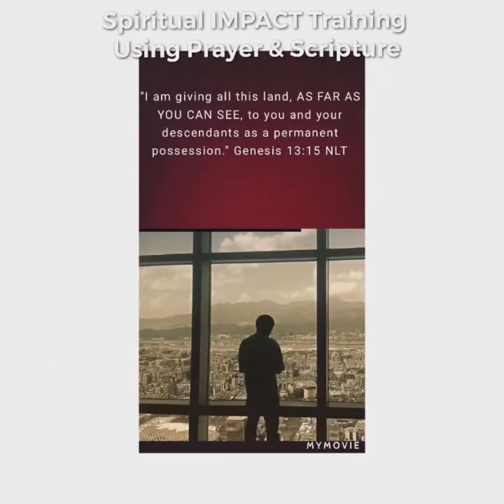Spiritual Fitness: Pray Anywhere, Anytime, for Anything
Stop procrastinating...  making excuses... waiting for the right time and place. Just pray.